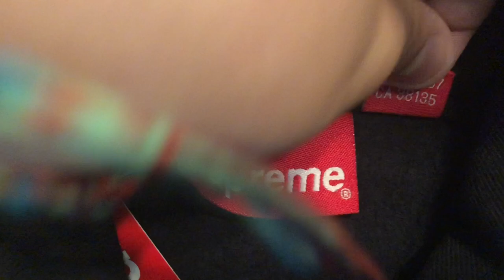Supreme S logo Hoodie and New Era Beanie Review (Supreme week 9)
Another short review of what I got this past week on week 9 of the Supreme Fall/Winter season.